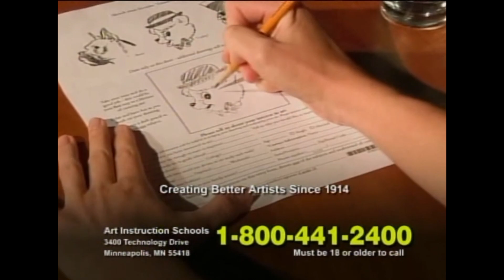Cartoon Network Commercials (April 24th, 2010)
FINALLY  a New CN break, wanted to do this for a long time. This time taken before Adult Swim (which is really cool) I didnt found this nor recorded this, Squee did.
Anyway, enjoy